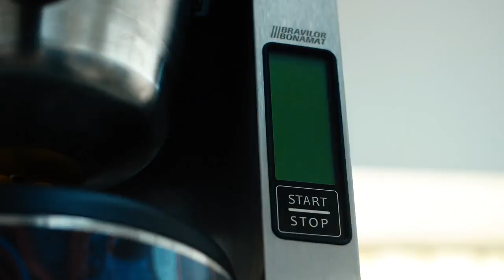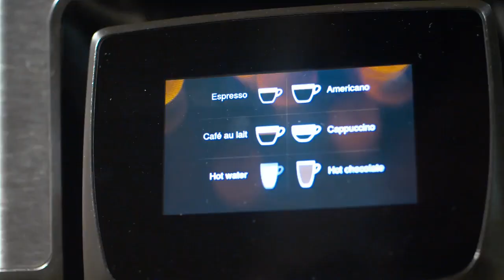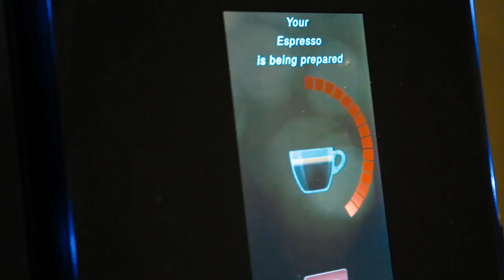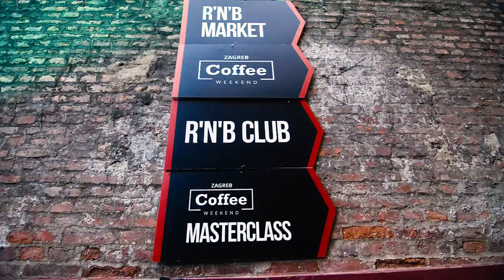Bravilor Aurora coffee machine at the Zagreb Coffee Weekend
Dušan Kerić, professional barista & trainer reviews the Bravilor Bonamat Aurora at the Zagreb Coffee Weekend.